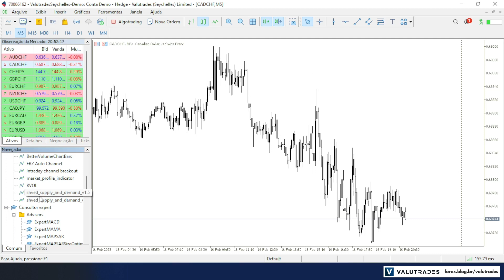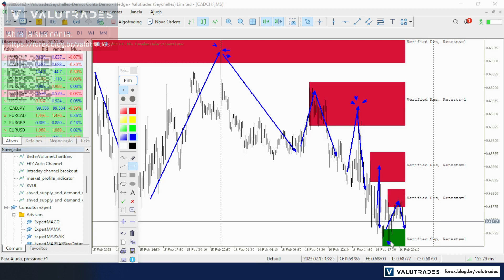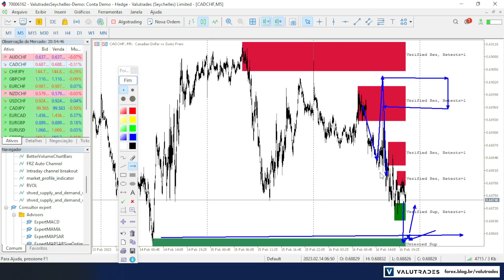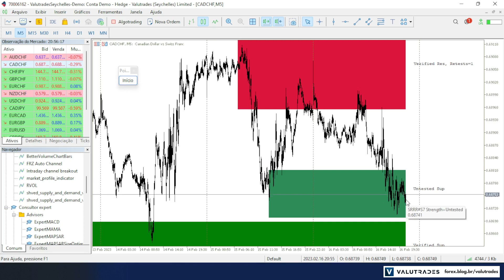Indicador de Oferta e Demanda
Esse indicador de oferta e demanda (supply and demand) é show! Tem várias configurações e marcações de zonas testadas e não testadas. Não pode faltar na sua tela!

▓▓▓▒▒▒░░░ ATENÇÂO  ░░░▒▒▒▓▓▓